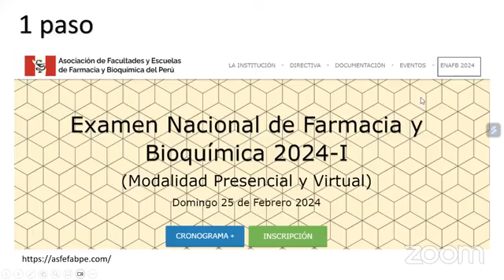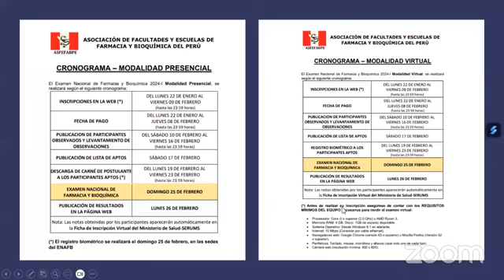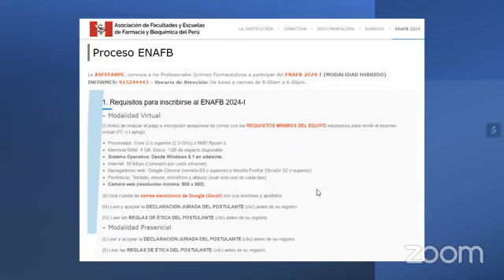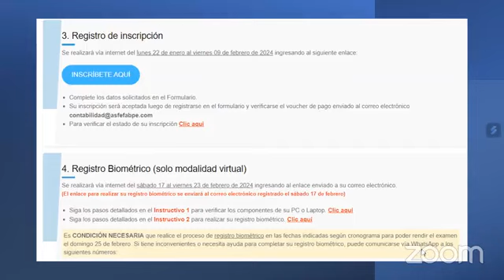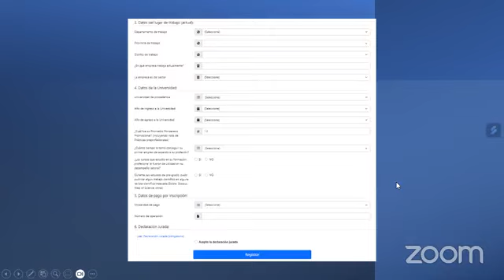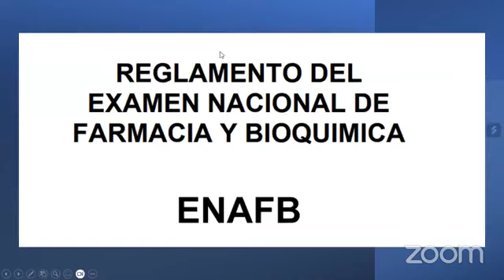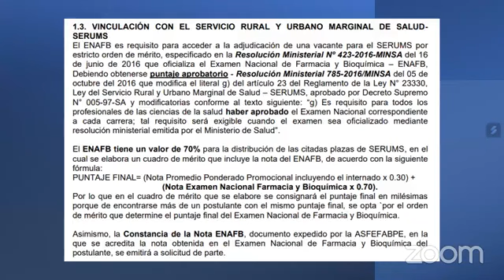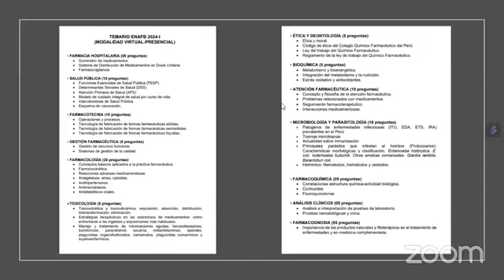CONVERSATORIO ENFAB 2024 1